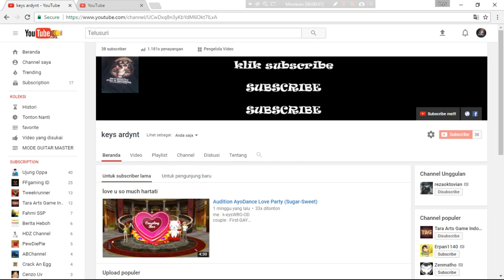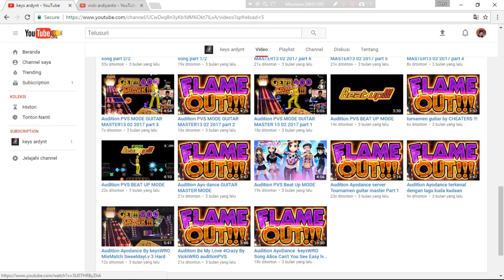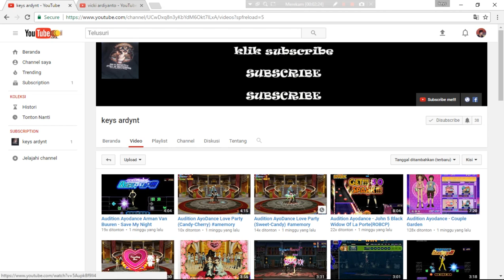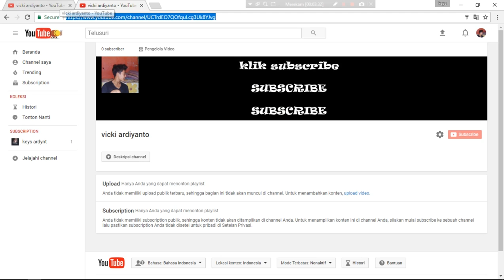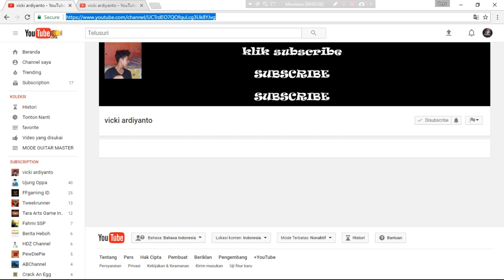GOOD BYE MY CHANNEL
AGAK SEDIH BUAT NINGGALIN CHANNEL YANG INI :'(
I'M VERY VERY SO SAD :'(